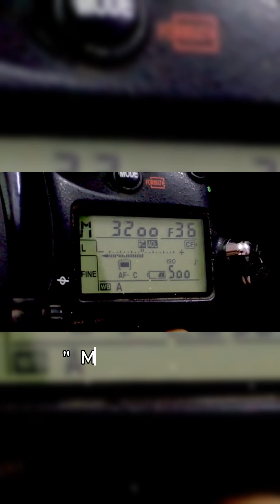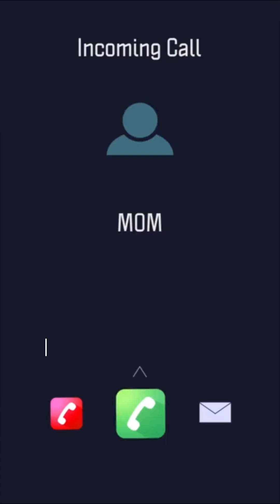Top 3 Tech Myths You Still Believe! 🔥TechMyths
Still believe that charging your phone overnight ruins the battery? Or that more megapixels mean a better camera?
Let’s bust the Top 3 Most Common Tech Myths in just 50 seconds!
From smartphone charging to incognito browsing, this short video breaks down the truth behind the biggest misconceptions in tech.
💥 Watch till the end — your mind will be blown!

📱Welcome to Techlust – where we simplify tech for everyone.
We’re on a mission to bring real facts, bust fake news, and make you smarter every day.

🎥 Follow @Techlust for more myth-busting and digital wisdom.